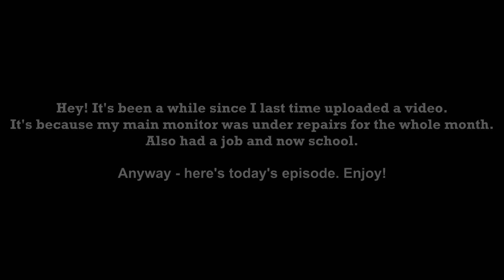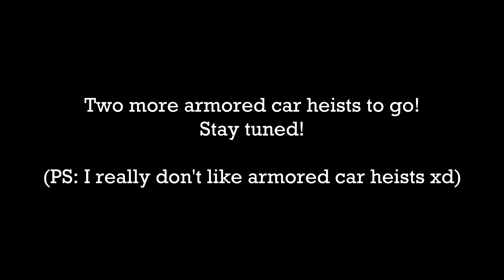PAYDAY 2 - Transport: Crossroads (STORYLINE AND PUBLIC HEISTS) #6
Hey,
It's been a while since I last time uploaded a video of Payday 2.
It all has a simple explanation: my monitor was under repairs for one month, I was working and now school has begun.

At least now I'm able to make episodes of Payday 2 again. :)

In today's episode, I'm playing one of the transport heists (Crossroads) and I really don't like transport heists :D

Anyways, enjoy today's episode.